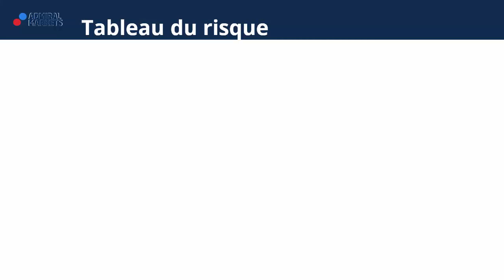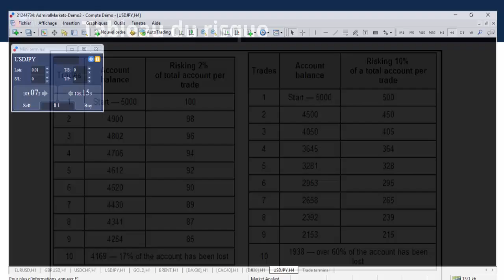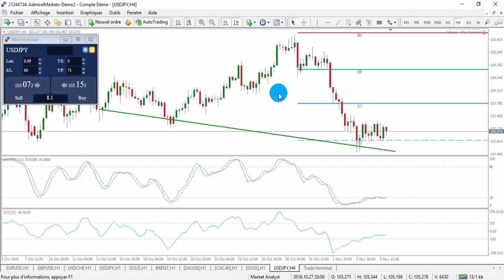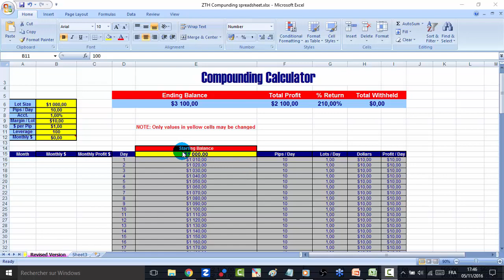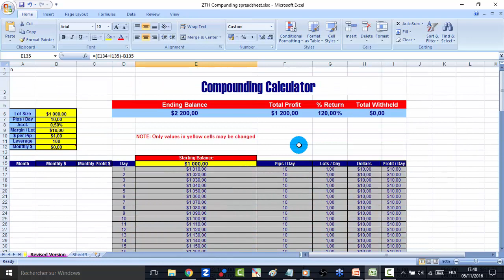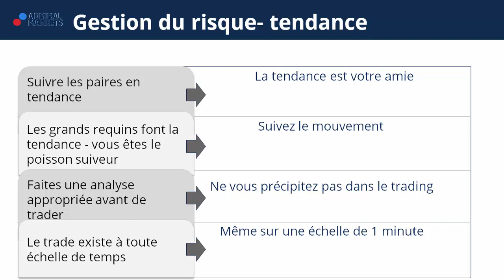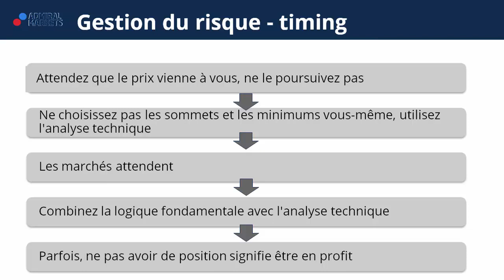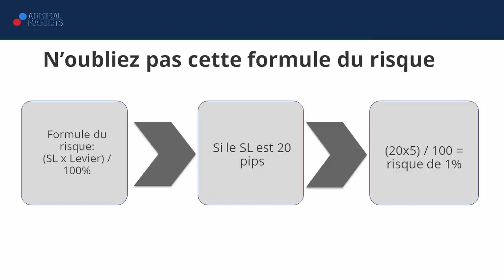Gestion des fonds et du risque! De Trader Zéro à Trade Pro (Formation Trading)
Voici la dix-huitième vidéo des 21 étapes d'Admiral Markets pour devenir un Trader pro!

►Risque avertissement◄